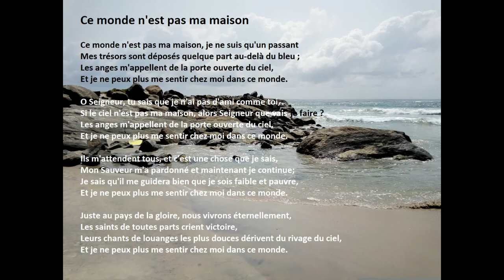"Ce Monde N'est Pas Ma Maison" avec des paroles (Côte d'Ivoire)